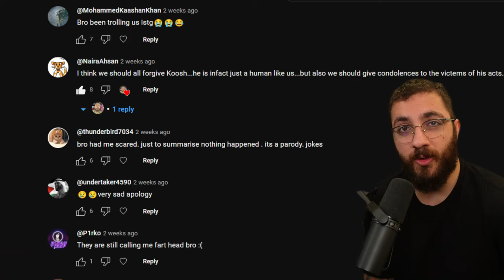10,000 Subscribers Special